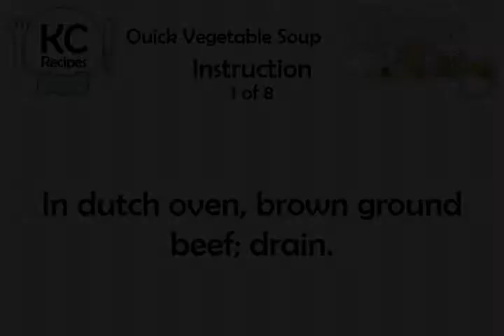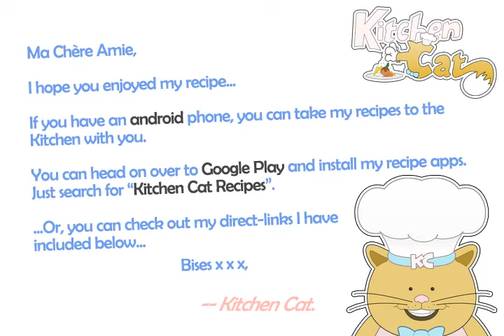Quick Vegetable Soup - Kitchen Cat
★ Kitchen Cat ★ Quick Vegetable Soup Recipe.
For this recipe you will need:
✰ ✰ ✰ ✰ ✰ INGREDIENTS ✰ ✰ ✰ ✰ ✰
1 pk : (16-oz) Frozen Mixed Soup
4 c : V-8 Cocktail Juice
1 ts : Marjoram Leaves
1/2 lb : Package Spaghetti Broken
2 tb : Beef Flavor Instant
Into Thirds and Uncooked
4 c : Water
1/4 ts : Garlic Powder
1 ts : Basil Leaves
1/2 ts : Onion Salt
Grated Parmesan Cheese Opt
Vegetables
1 lb : Ground Beef
Bouillon
1 ts : Salt
1/2 ts : Pepper